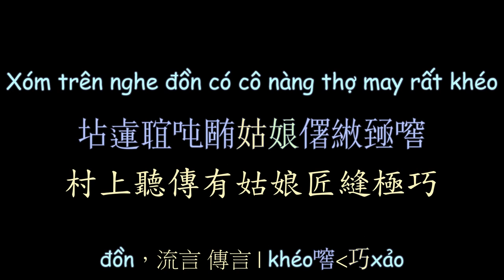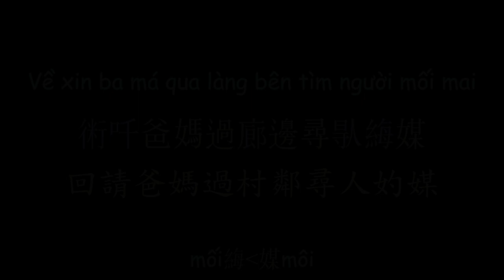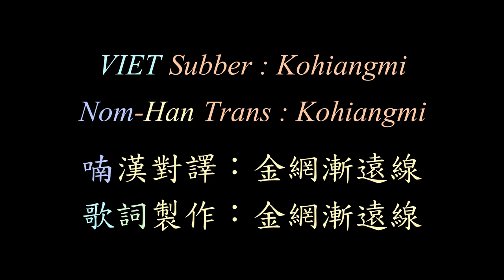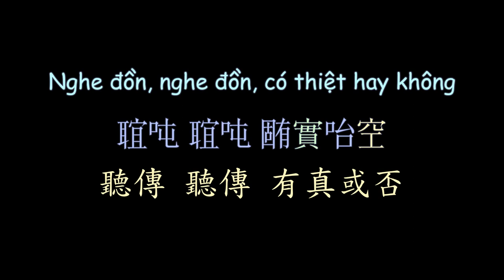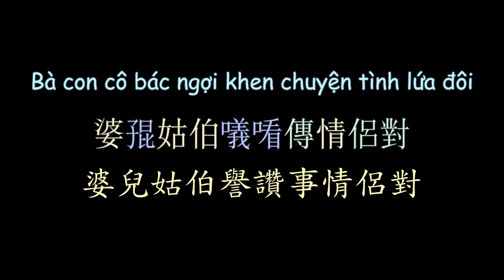越南民歌《流言非蜚語》漢喃歌詞 喃漢對譯 | NGHE ĐỒN CÓ THIỆT - VĂN HƯƠNG ft HIỀN NGÂN | Chữ Nôm Lyrics 𡨸喃 喃字 漢喃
NGHE ĐỒN CÓ THIỆT - VĂN HƯƠNG ft HIỀN NGÂN

Viet Subber:Kohiangmi
Han-Nom Script Converter:Kohiangmi
Nom-Han Trans:Kohiangmi

漢喃轉寫：Kohiangmi
喃漢對譯：Kohiangmi
歌詞製作：Kohiangmi